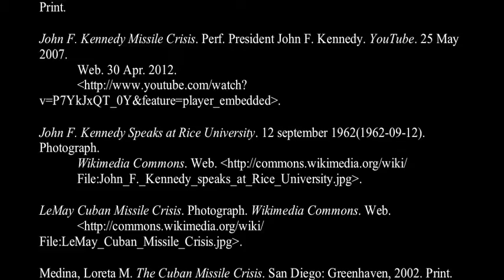Cuban Missile Crisis-Movie Trailer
A trailer that summarizes the important aspects that occurred during the Cuban Missile Crisis.